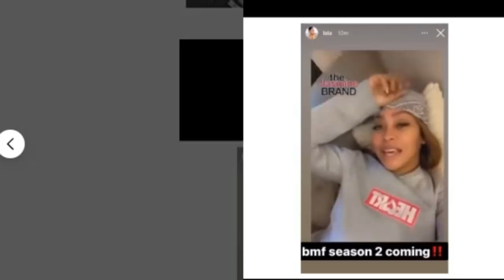50 CENT & MONIQUE LINK UP | BMF SEASON 2 | POWER BOOK IV: FORCE CANCELED?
What's good Tea Squad! Ya'll ready for some BEHIND THE SCENES TEA on season 2 of BMF? Also 50 Cent wants Monique on Starz and was Power Book IV: Force cancled or renewed?

FILMING EQUIPMENT:
ALOVXCON WIRELESS LAPEL MICROPHONE

INSTAGRAM: @keishaervin @colormepynkchannel @colormepynkpublications @fashion_killa81